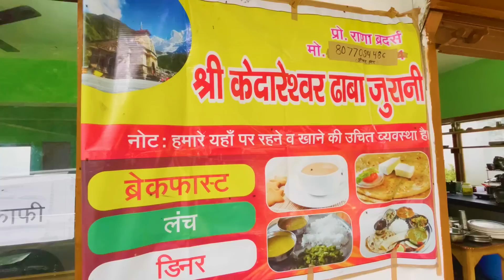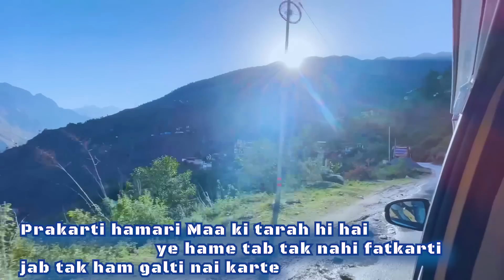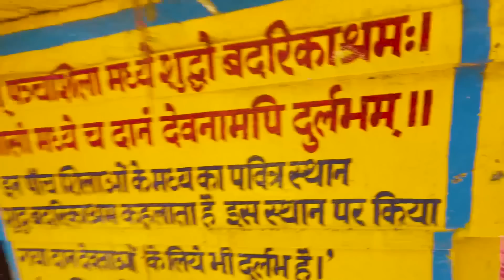Badrinath Me 6 Mahine Devta Or 6 Mahine Manushya Puja Karte Hai, Badrinath yatra 2022 |kirti Hemnani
00:00 Trailor
2:20 GuptaKashi
3:50 Kedarnath updates
3:38 Chopta Mountains view
3:51 Joshimath
9:15 Beautiful himalayas
11:35 Tapt kund
14:14 Badrinath temple
16:02  Seva in Badrinath Temple

Badrinath Me Jo Hua Kabhi Nahi Bhul Sakte Badrinath yatra 2022 | kirti HemnaniBadrinath Me Jo Hua Kabhi Nahi Bhul Sakte | Badrinath yatra 2022 | kirti Hemnani